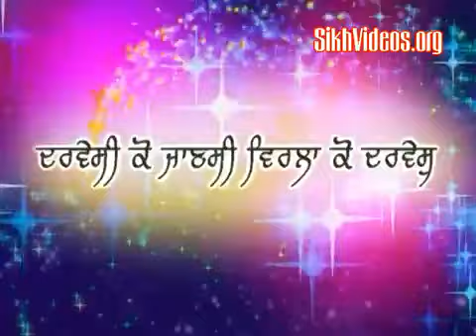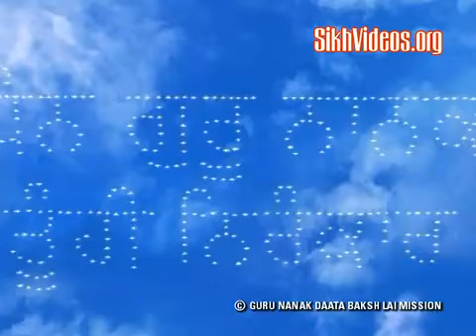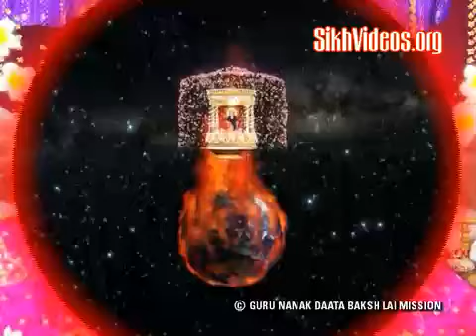Baba Nand Singh Ji di Amar Katha - Vol 5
Copyright Darvesi Ko Jansi Virla Ko Darves produced by Brig. Partap Singh Ji Jaspal (Retd.)
Vol 3 of the Series - Baba Nand Singh Ji Di Amar Katha:
OTHER VOLUMES:

Covers:
⭐ 5 Resolves (Nems) of Baba Nand Singh Ji Maharaj.

Babaji de dar te kamini kanchan da isthaan nahi hai
Baba Nand Singh Ji De Dar Te Koi Maya Parwaan Nahi Hai
Kade Maya Nu Hath na Laun Babey (Baba Nand Singh Ji) eney Beparwah hazur hunde,
Ik Til di tama na rakhan Babey Jot oh Nooro Noor hunde
Sui de nakke jini sheh banayi nahi apnai nahi
Aisi khed racha gaye ne Wah Wah Baba Nand Singh Ji
Koi Nishani Pai Nahi, Bhore Tak Vee Dhuva Gaye Ne
Guru Granth De Naam Te Apna Naam te Nishaan Mita Gaye Ne
Wah Wah Baba Nand Singh Ji
Tera Auna Niyara
Guru Granth Te Ghol Ghumaya Apna Jeewan Sara
Oh poorney koi nahi paa sakda jo
Poorney Baba Ji Tusi paa gaye ho
Guru Granth di Jot Vichon Nirankar nu Partakh dikha gaye ho